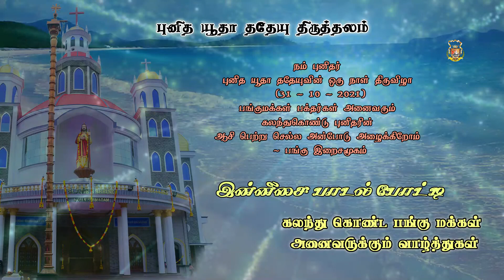இன்னிசை பாடல் போட்டி || புனித யூதா ததேயு திருத்தலம் || Senior Level || Arshika A S || அன்பியம் -1